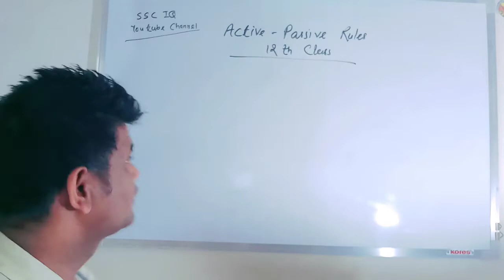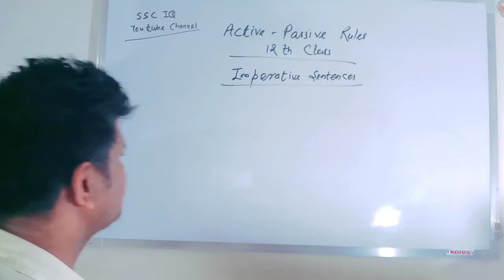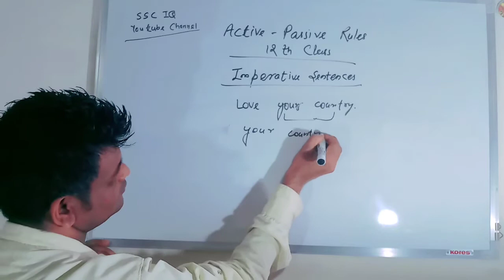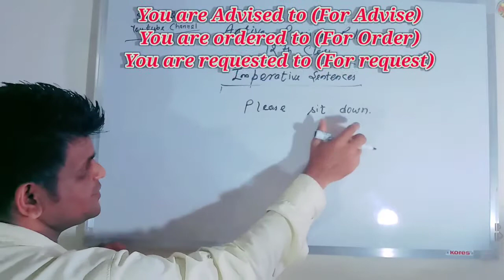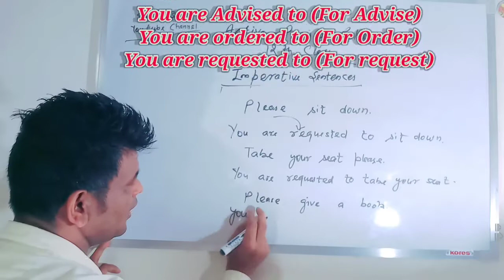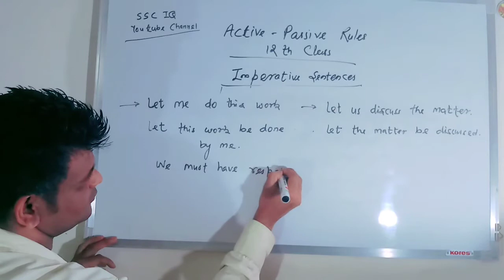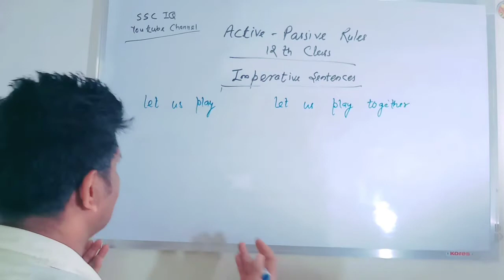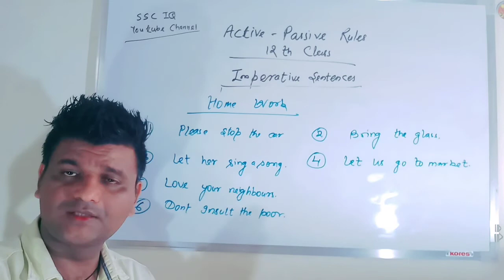12th class Imperative sentence passive Rules || Active passive class 12 || ssciq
imperative sentence passive voice, imperative sentence passive voice examples, imperative sentence passive voice rules, imperative sentence passive, let imperative sentence passive voice, imperative sentence ka active passive